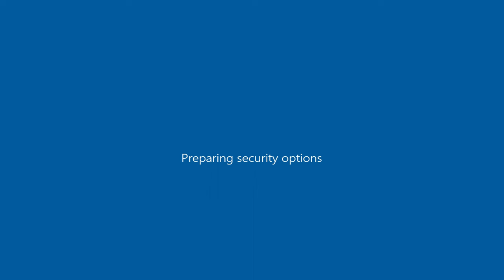2012 Lotus Evora GX as Phoenix ( GTA San Andreas car mod )